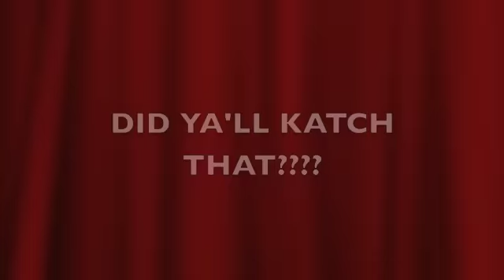Kappa Alpha Psi: Theta Phi (2K11 Spr. Step Tease)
Troy University annual step tease was shut down by the Theta Phi Nupes by giving the skool a sneak peek of the new line.